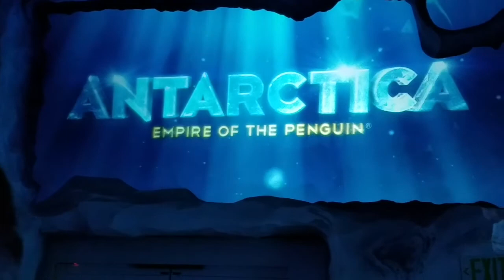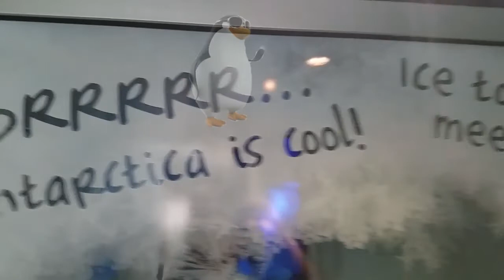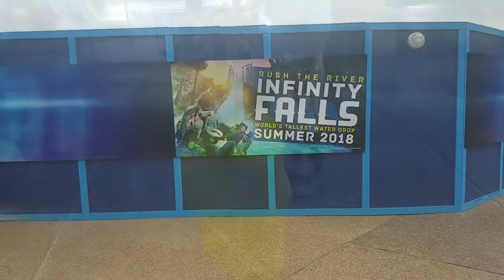Sea World underwater grill GARCIA FAMILY VLOGS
Now it's time for G5FAMFUNTUBE. Next up on our FLORIDACATION Adventure is SEA WORLD...No animals were harmed during out visit.
Although today was a little wet and rainy it did not stop G5 to have some fun. We do love the water animals.  Lots of fun stuff to do and see.  We rode the coaster, climbed the rope maze but the best part of it all was the water shows.

There was so much to do that we could not fit it into just one video..and trust me the grand finally is something that you don't want to miss. This is another Florida adventure you don't want to miss.

Have a FUNtastic Day!!!

Let us know what you would like to see on our next adventure or challenge.
Remember family fun and friendly events is the best way to go!!!